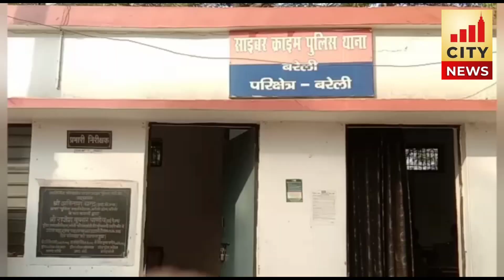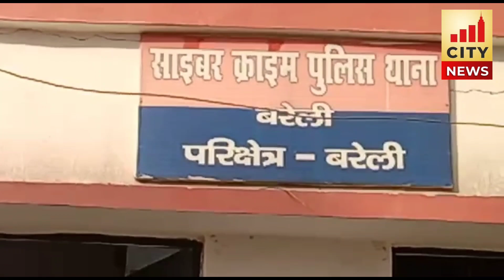3000 करोड़ की ठगी का मामला.....